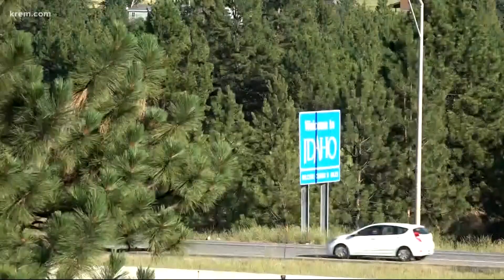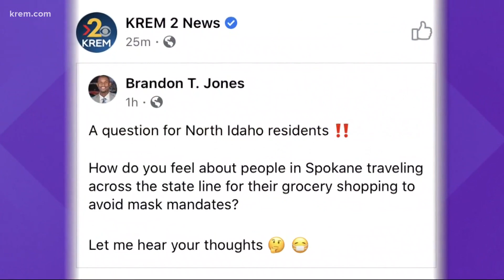Some Washington residents travel to Idaho to avoid face mask mandate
Amid rising COVID-19 cases in Spokane, some people are unhappy with coronavirus restrictions and drive to Idaho for daily errands like grocery shopping.